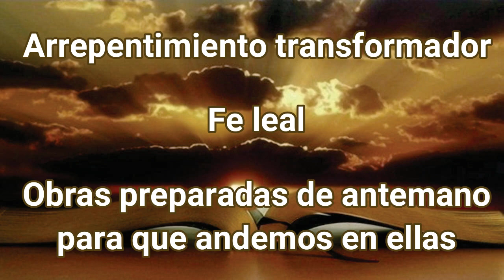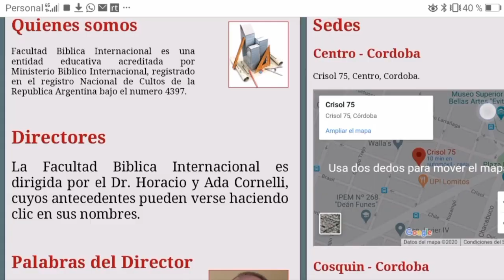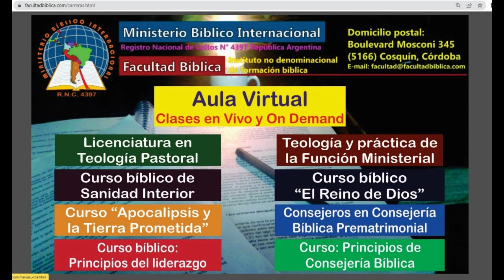Horacio y Ada Cornelli: Parashot 51-Nitzavím y 52-Vaiélej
Porciones semanales en vivo: Nro.51-Nitzavím (están de pie) y Nro.52-Vaiélej (y él fue) - Material de Estudio preparado por la Dra. Ada Cornelli.